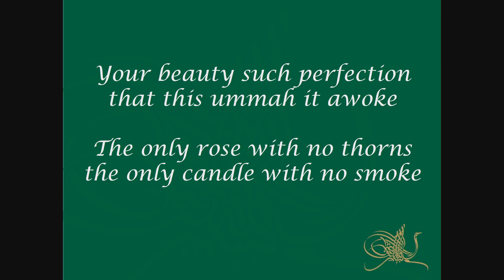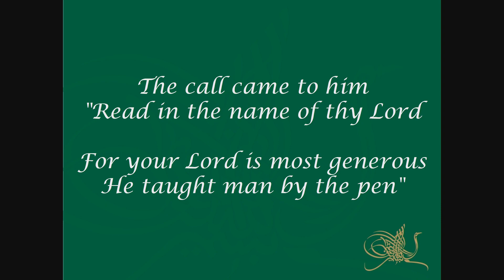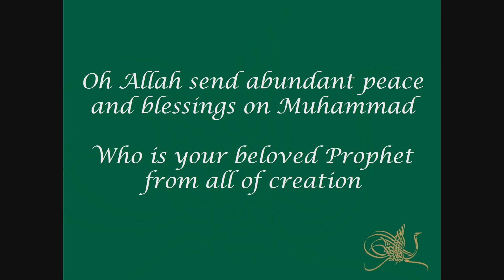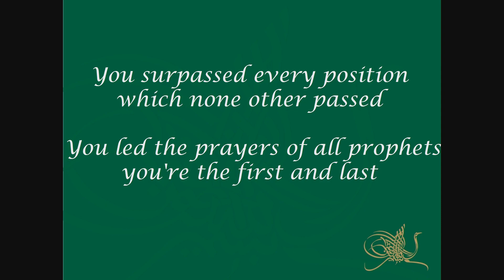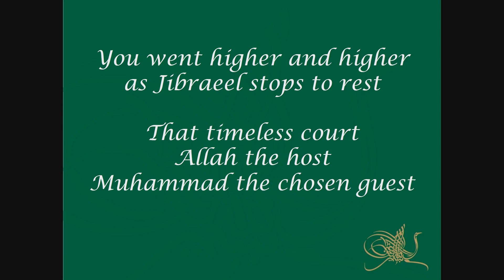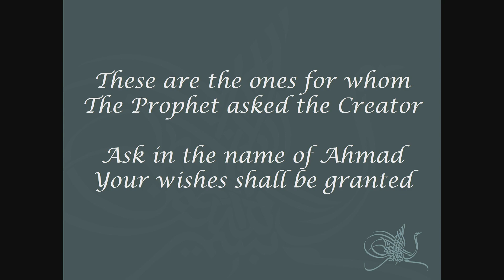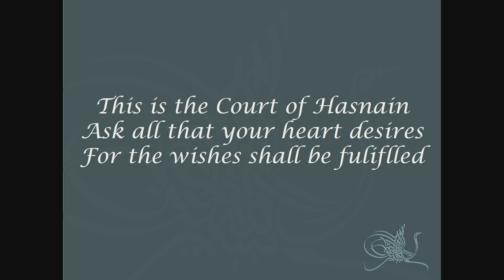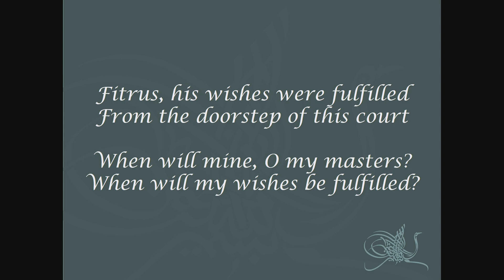19 May 2019: Qasidas by Akber Datoo